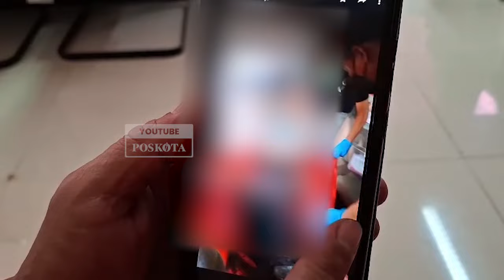Diduga Ini Penyebab Kebakaran di Mampang Prapatan Jakses Hingga Tewaskan 7 Orang